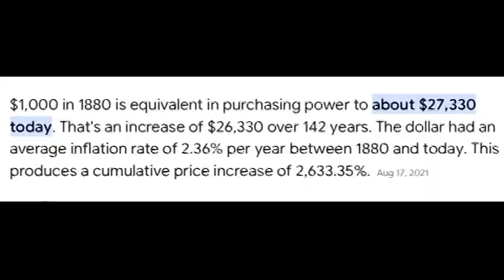Nate's "Unforgiven" (1992) review